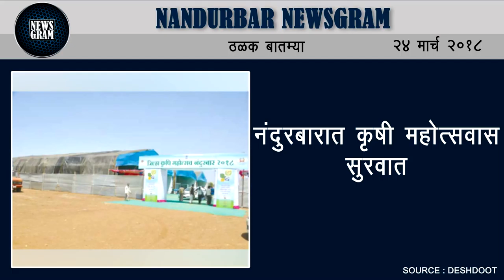Nandurbar Newsgram | Nandurbar News | Today's News Headlines | 24 March 2018